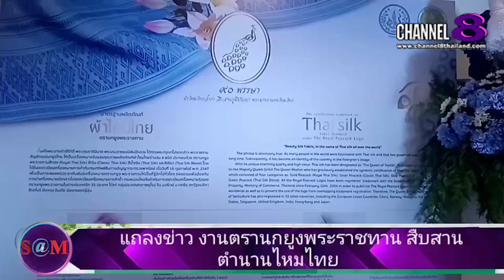TheSaMET!NEWS : นายแบบ​กิติ​ม​ศักดิ์​เชิญชวน​มาเที่ยวงานตรานกยูง​พระราชทาน​สืบสาน​ตำนาน​ไหม​